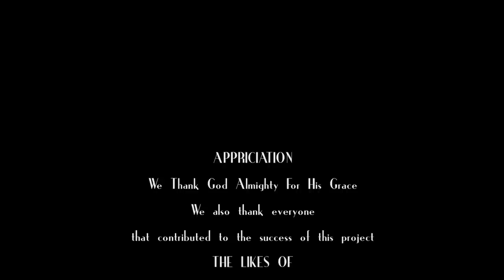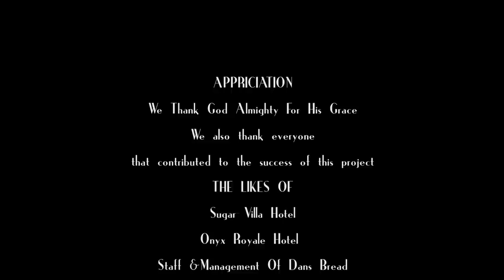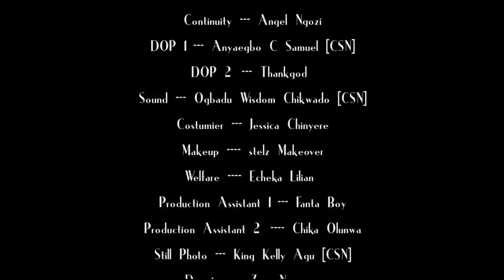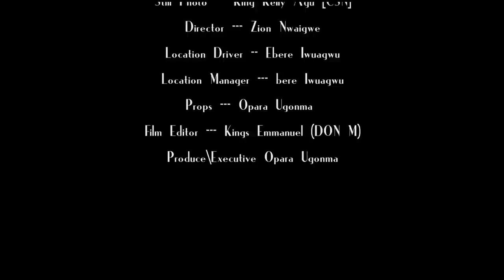PAINS OF LOVE (Queen Nwokoro & Prince Paris) - Brand New 2023 Nigerian Movie